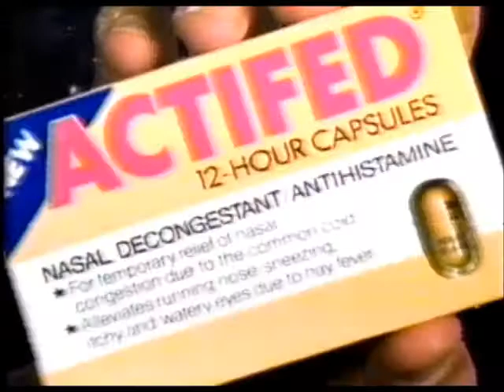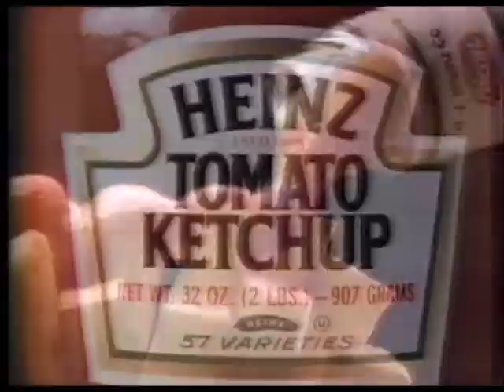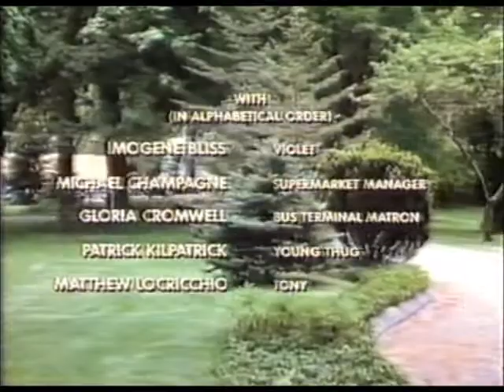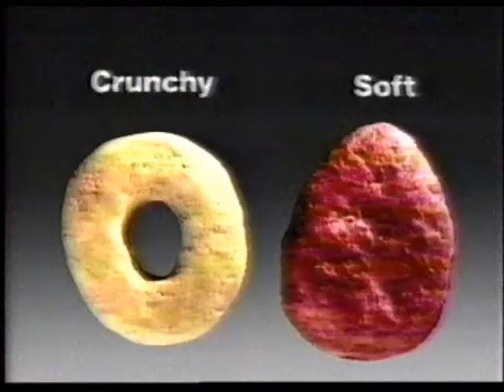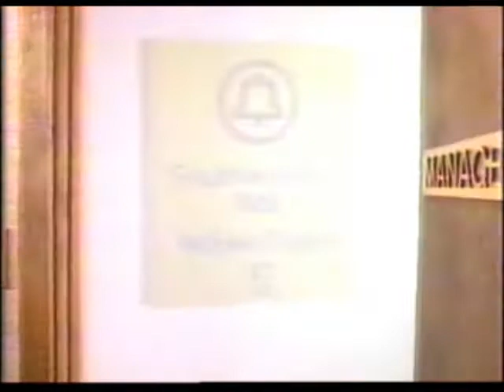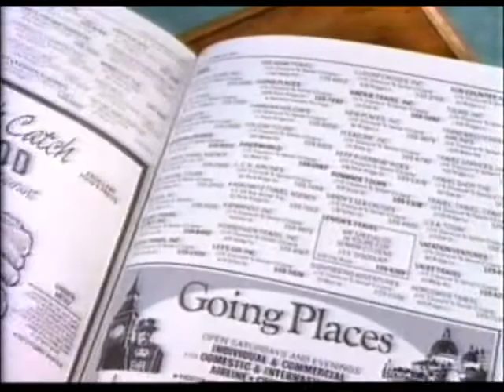CBS Commercials (November 5, 1985)